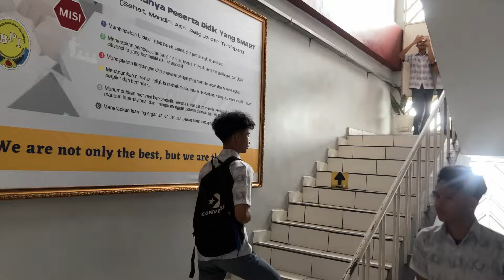core memory unlock 🔓| last day at school vlog